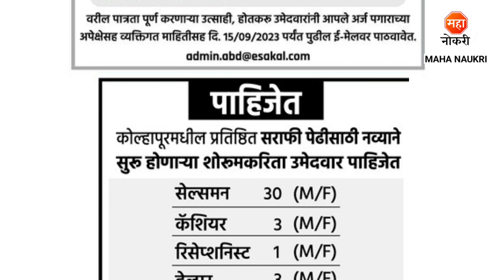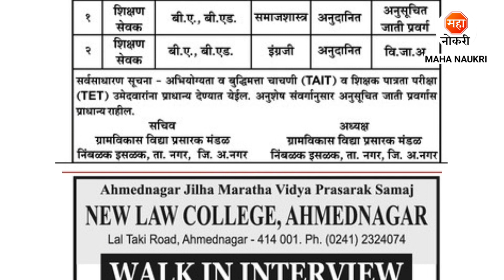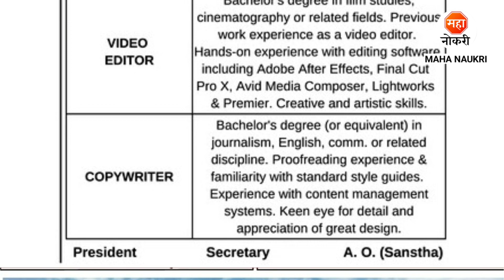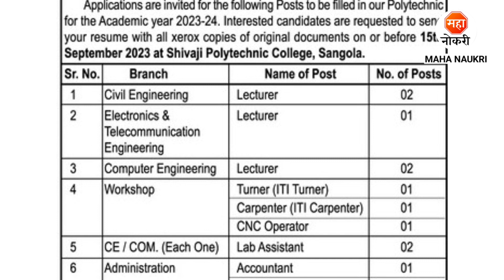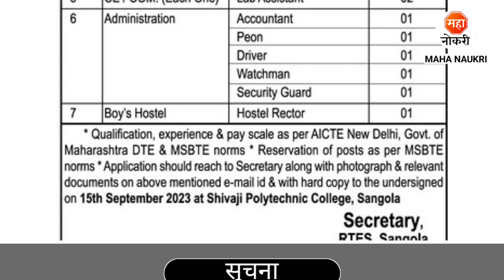महाराष्ट्रात 2250+ जागांसाठी भरती 2023 | Finance Jobs | All Maharashtra Job | Engineer Fresher Jobsv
महाराष्ट्रात 2250+ जागांसाठी भरती 2023 | Finance Jobs | All Maharashtra Job | Engineer Fresher Jobs

Jobs published in Across Maharashtra. The last date for this recruitment is Watch Video / Read Notification PDF in Description.

दररोज जॉब अपडेट मिळवण्यासाठी खाली दिलेल्या टेलिग्राम चॅनेलची लिंक वर क्लीक करून जॉईन करा.

Finance Job
Private Job in Nagpur
Private Job Pune
Engineer Fresher Jobs
Private job
Mumbai Jobs
Nanded Jobs
ITI Jobs Maharashtra
Private Job Update
Job Vacancy
Pune Bnak jobs